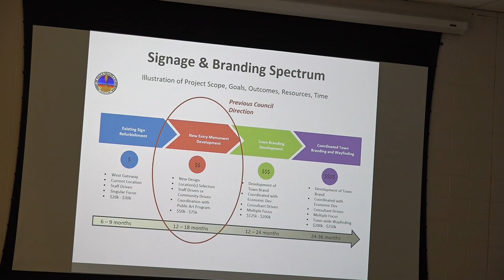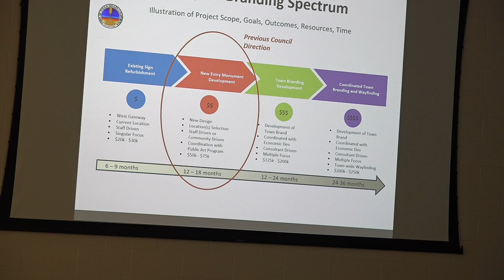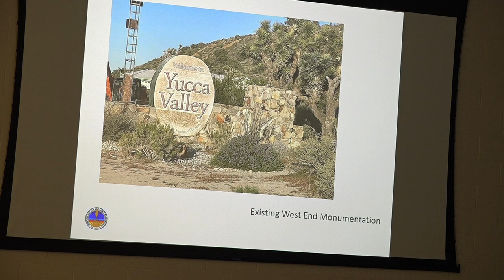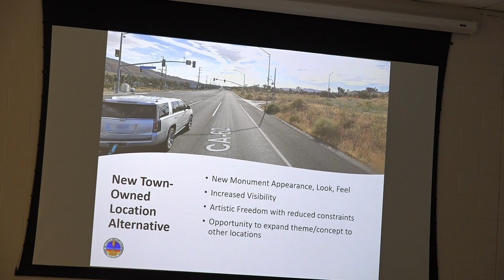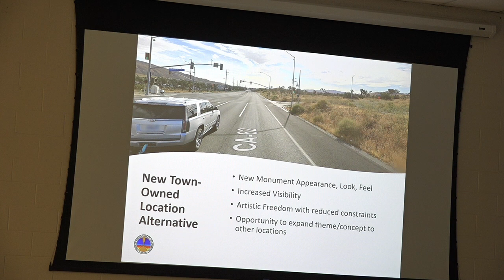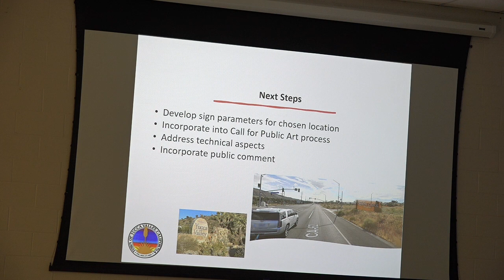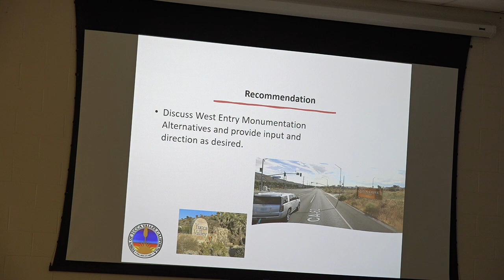THE TOWN OF YUCCA VALLEY COUNCIL MEETING APRIL 16, 2024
The Regular Meeting of The Town of Yucca Valley Council Meeting
April 16, 2024 in Yucca Valley, Cailfornia.